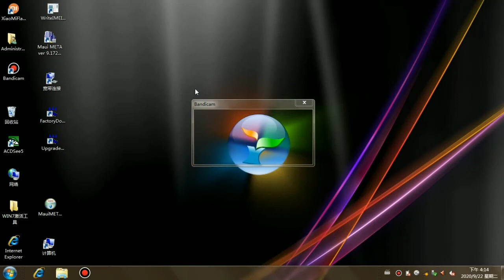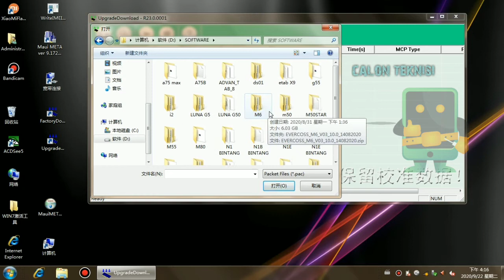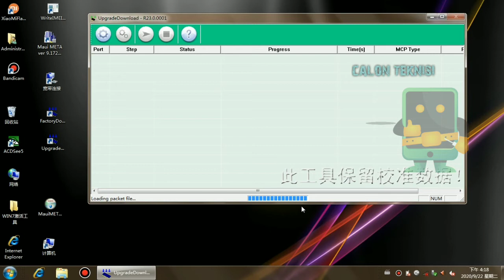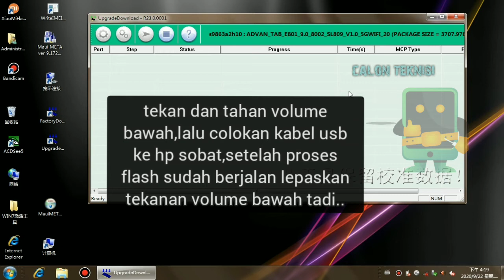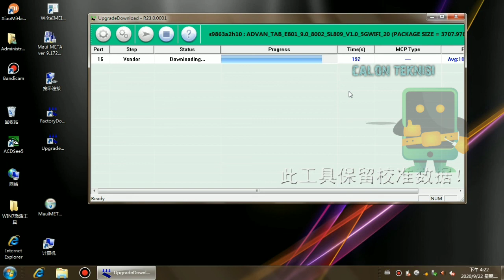firmware advan tab 8 tested, cara flashing advan tab 8 Ram 3/16 Model 8002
Download firmware advan tab 8 , fix bootlop , frp akun google advan tab 8 , bypass akun google advan tab 8 ,
cara flashing advan tab 8..

utamakan lihat video , agar sesuai prosedur flashing atau install ulang..